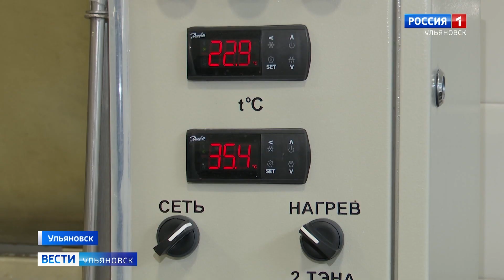Агростартап продолжает давать толчок начинающим фермерам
Так, два года назад Юрий Садюхин из Цильнинского района закупил коз и коров, а сегодня их молоко уходит на переработку и натуральное масло, творог и сыр на столах ульяновцев на дегустации. Подробности у Марины Тимофеевой.